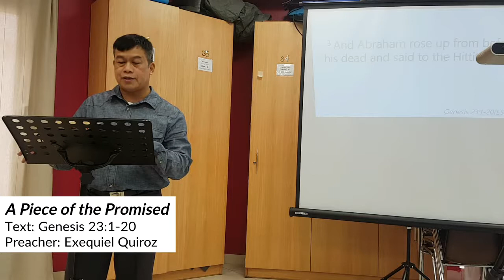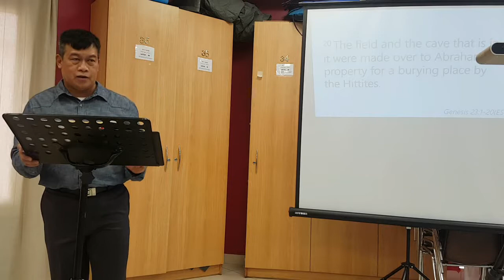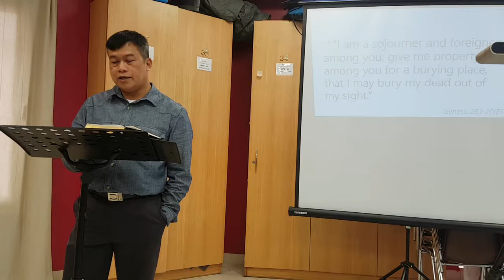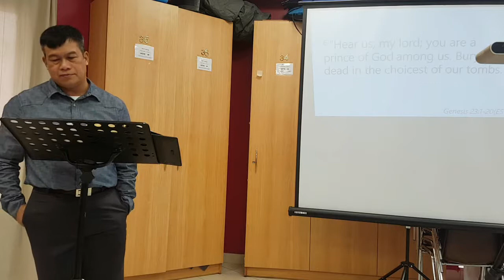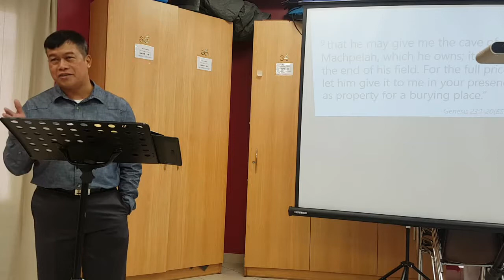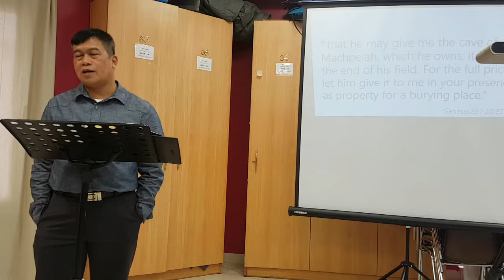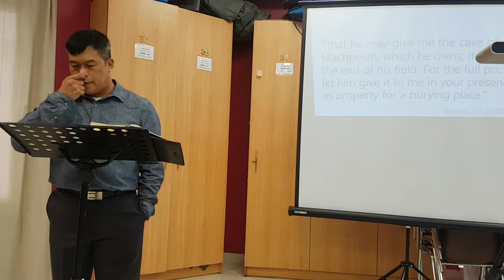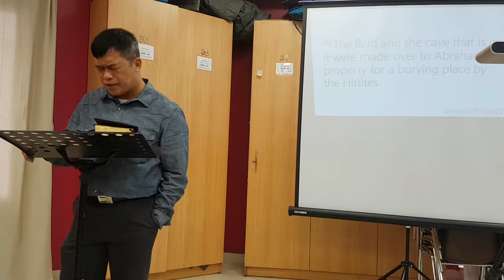A Piece of the Promised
Preacher:  Exequiel Quiroz